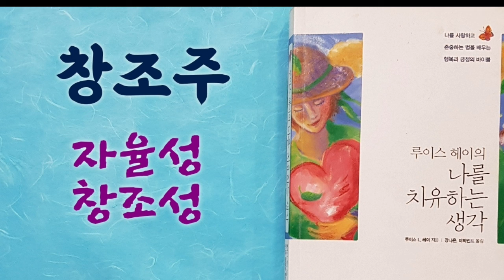책읽는 낭랑서가 [ 창조주 / 자율성 / 창조성 ] 나를 치유하는 생각 긍정 낭독 92일차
긍정낭독 100일 프로젝트  92일차

☆ 특명 : 지구를 치유하라